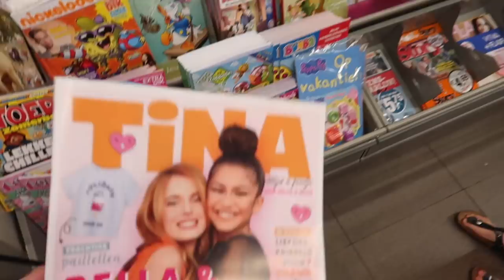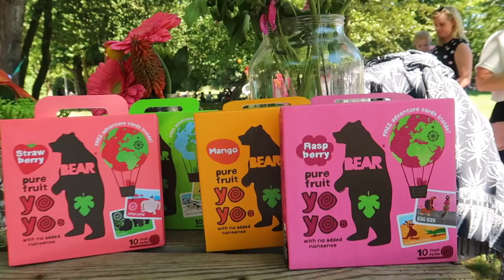SPORTEN MET EEN BABY! Vondelpark & alweer een babyshower.. | Vlog #337 | Diesna Loomans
Zo veel vriendinnen van mij zijn zwanger het is niet normaal! En !! Allemaal een jongen! Echt ZO LEUK! Dus ik heb weer een babyshower, we gaan naar t vondelpark oh en ik heb een sport gevonden die ik kan doe MET baby!

POST:
Social1nfluencers
t.a.v. Diesna Loomans
Rietlandpark 333
1019 DW Amsterdam